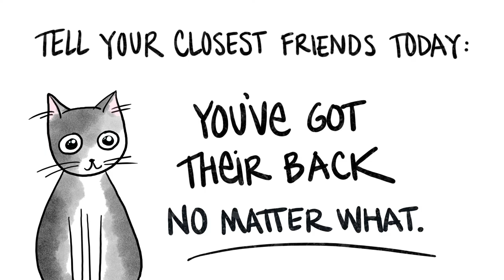Stop Sextortion | Thorn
Thorn’s Stop Sextortion campaign and PSA, narrated by Shay Mitchell, seeks to increase awareness about sextortion, destigmatize the issue, and encourage individuals to reach out for help and support their friends.

Young kids today are experiencing sextortion — the threat to share intimate images to get them to do something — and it can be so isolating and scary that most kids don't say anything to anyone.